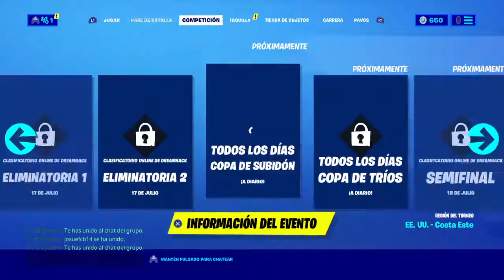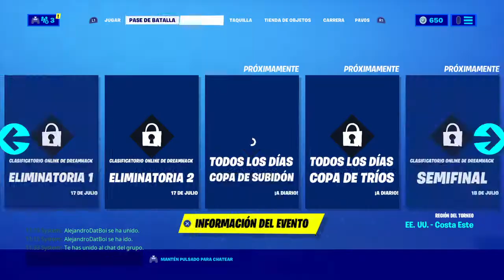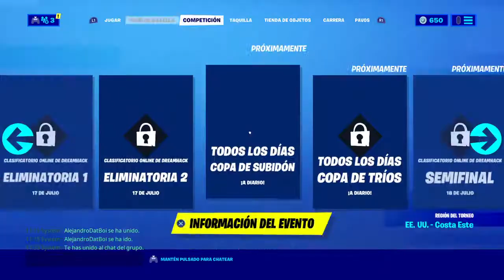Consiguiendo a aquaman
Bonni games
Benjagameplay20
David999usuario